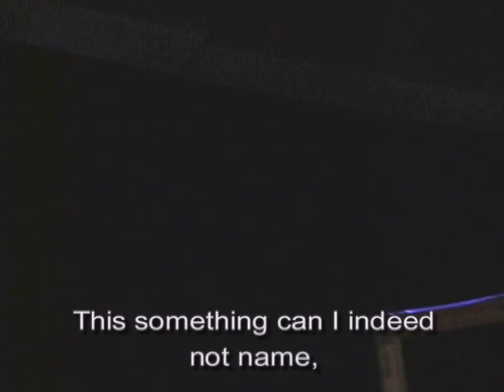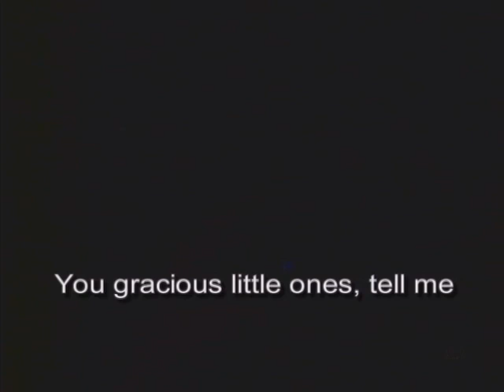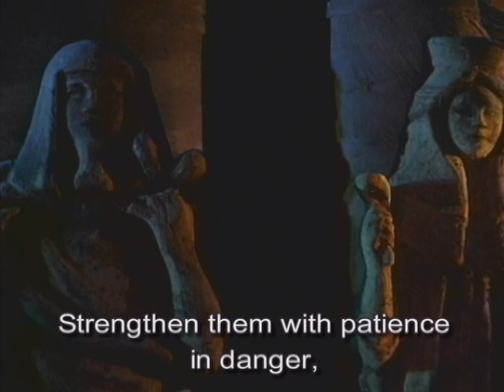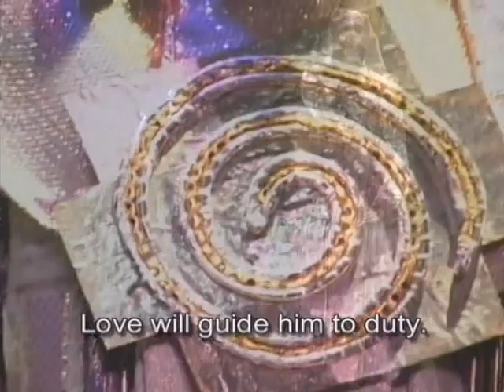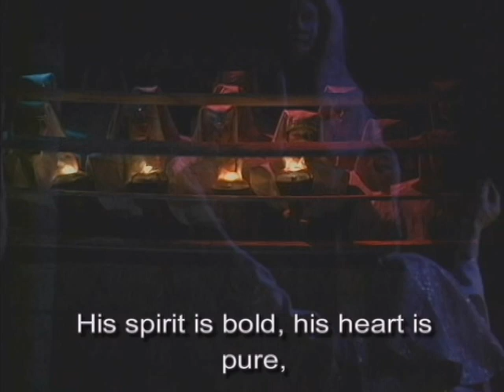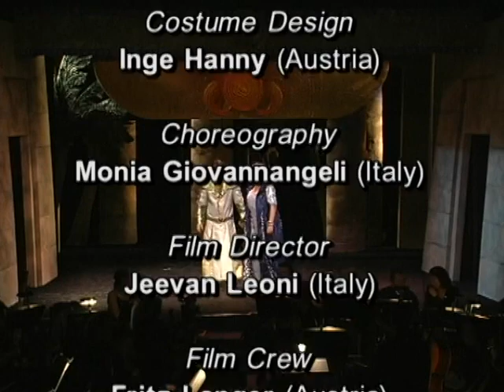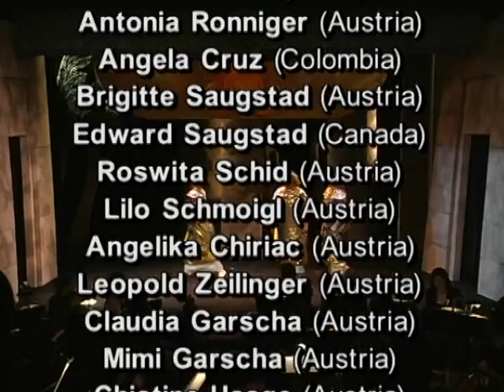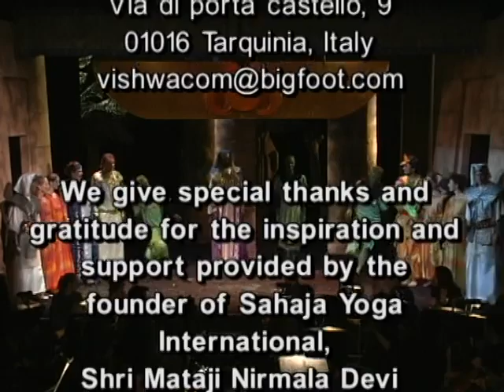The Magic Flute - TEV International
Mozart's Masterpiece and TEV's biggest production so far with 98 singers, actors, dancers, stage designers and helpers.

As Tamino and Papageno navigate their way through trials and challenges, they encounter a host of colorful characters, including the Three Ladies, Monostatos, the Speaker of the Temple, and the Queen of the Night herself. Along the way, they learn about love, wisdom, and the power of music.

Ultimately, Tamino and Pamina face tests of their love and devotion orchestrated by Sarastro, who is revealed to be a benevolent figure seeking to guide humanity toward enlightenment. With the help of the magic flute and the trials they endure, Tamino and Pamina emerge triumphant, their love proven pure and true.

Performance from the Riverside Theatre, New York, NY, USA in August 2000

Directed by: Tilmann Schillinger
Director's Assistant: Gita Pattison / Sia Krichbaumer
Conductor: Emanuel Schulz
Choir Leader: Gerald Wirth
Choreography: Monia Giovannangeli
Stage Design: Gunther Thurner
Stage Design Assistant: Mason Doran /Jeffrey Dale / Vasilij Belan / Thomas Diagaja
Costume Design: Inge Hanny
Costume Design Assistants: Barbara Kramer / Lore Jakob / Silvia Fernbek

Cast:
Tamino - Wolfgang Hackl
First Lady - Inge Schulz
Second Lady - Margareta Hillerud / Michaela Kollar
Third Lady - Ursula Weber-Capitain
Papageno - Robert Szuecs
Queen of the Night - Karin Frölén / Stella Scott
First Boy - Theresa Gulati
Second Boy - Vanessa Payer-Kumar
Third Boy - Gita Pattison
Pamina - Dorthe Rose Holst / Margareta Hillerud
Monastatos - Göran Frölén
First Knight / First Priest - Gerald Wirth
Second Knight / Second Priest - Martin Kirchbaumer
Sarastro - Thomas Scott
Papagena - Karin Frölén / Theresa Gulati
Papageno and Pagagena's Child - Gabriel Holst
Slave - Robert Harrison O'Carrall
Slave - Leo Zeilinger
Dancer - Victoria Belan
Dancer - Deborah Hanna-Leoni
Dancer - Monia Giovannangeli